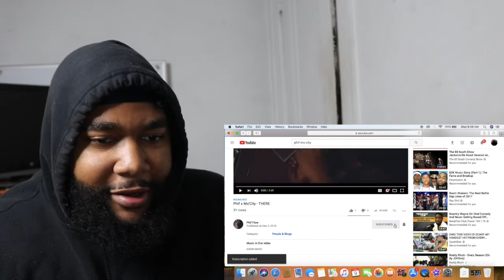Phif x Mo’City - THERE | REACTION